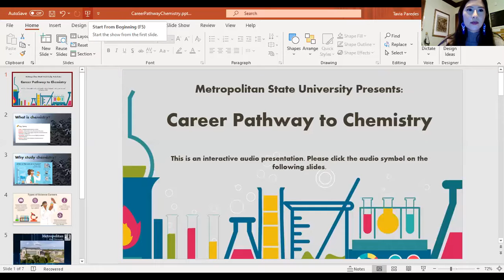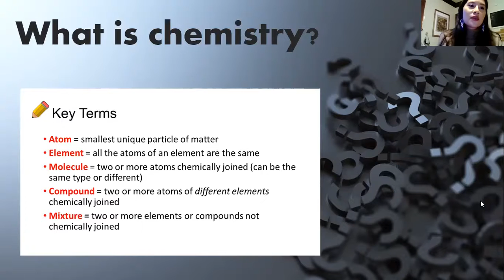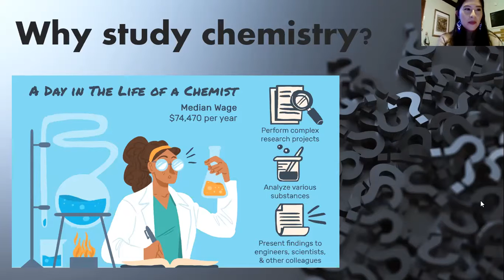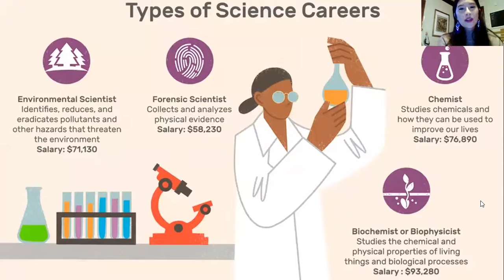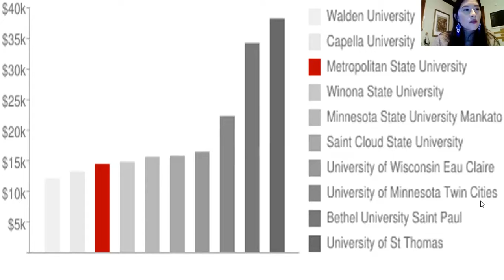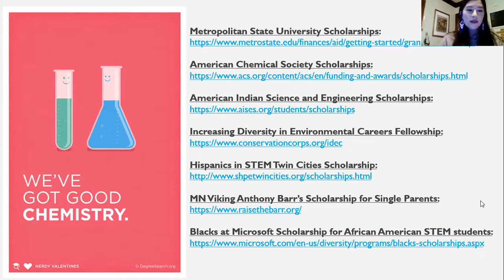Chemistry Career Pathway by Antavia Pardes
Youth Outreach & Development presents: Chemistry Career Pathway. To view workshop activity visit our Google Folder